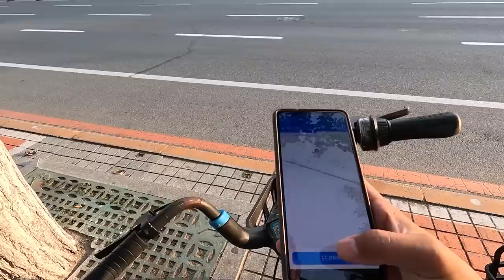INSIDE MYSTERIOUS BORDER TOWN OF NORTH KOREA AND CHINA.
The video is in English Subtitles.

1TB HDD